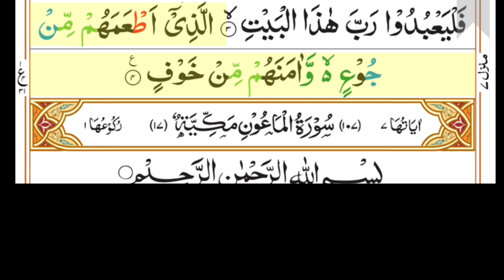106. Surah Quraish سُوۡرُةُقُرَيۡشٍ Beautiful recitation by Sheikh Mishary Rashid Al-Afasy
Surah Quraish سُوۡرُةُقُرَيۡشٍ Beautiful recitation by Sheikh Mishary Rashid Al-Afasy
Surah Quraish
سُوۡرُةُقُرَيۡشٍ
Sheikh Mishary Rashid Al-Afasy

This video features a beautiful recitation of Surah Quraish by Sheikh Mishary Rashid Al-Afasy. Surah Quraish is one of the chapters of the Holy Quran and its recitation is highly regarded among Muslims as it holds immense spiritual and historical significance.

Sheikh Mishary Rashid Al-Afasy is a renowned Qari (reciter of the Quran) who is known for his melodious voice and devotion to the Quran. In this video, he recites Surah Quraish with great emotion, bringing out the depth and meaning of each verse.

The video is set to visually stunning imagery, allowing the viewer to fully immerse themselves in the recitation. The peaceful and calming atmosphere created by the combination of  Sheikh Al-Afasy's voice and the breathtaking visuals is sure to leave a lasting impression on all who watch it.

Whether you are a fan of Sheikh Al-Afasy or simply looking for a peaceful and uplifting video, this recitation of Surah Quraish is a must-watch. So sit back, relax, and experience the beauty of the Quran in this stunning recitation.

Qur'an 4 All
Quran 4 All

CREDITS

Special Thanks (Jazkumu Allah Khair) for the Beautiful Recitation of the Quran  by Sheikh Mishary Rashid Al-Afasy

Audio and Text screen recorded from 13 line Quran text
- QamarApps.com
- Freequranmp3.com
- Houseofquran.com
- Quran.com
- Muslim Pro app

Resources used to prepare video:
VN editor
KINEMASTER